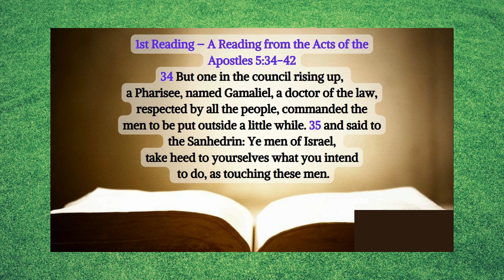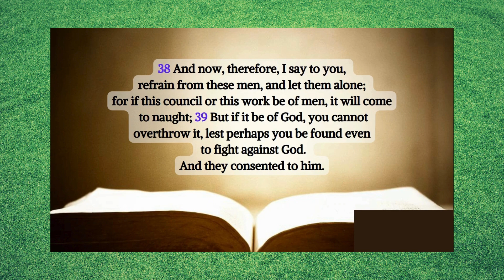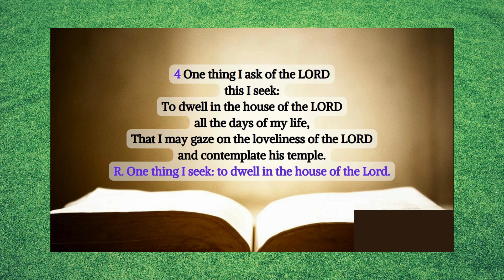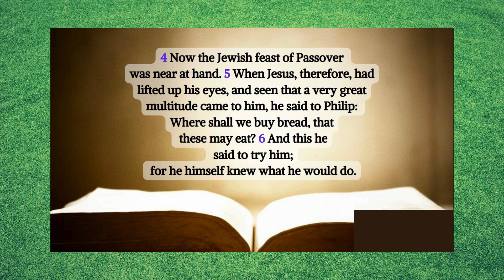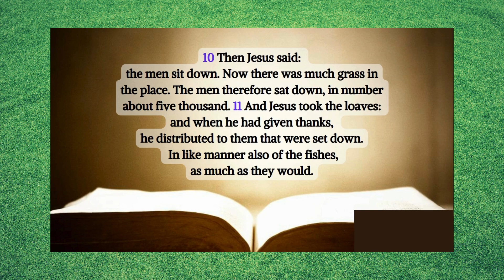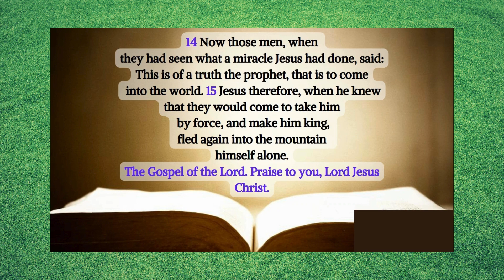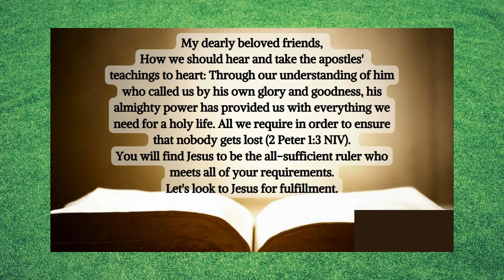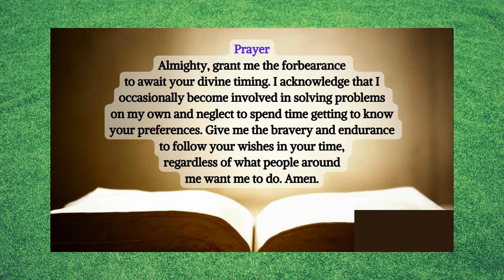Gospel Reading For Today | Gospel Reflection | Catholic Mass Readings - Friday, April 12, 2024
Friday of the Second Week of Easter

1st Reading: Acts 5:34-42
Responsorial Psalm: Psalms 27:1, 4, 13-14
The Gospel Acclamation: Matthew 4:4B

1st Reading

34 But one in the council rising up, a Pharisee, named Gamaliel, a doctor of the law, respected by all the people, commanded the men to be put outside a little while.
35 and said to the Sanhedrin: Ye men of Israel, take heed to yourselves what you intend to do, as touching these men.
36 For before these days rose up Theodas, affirming himself to be somebody, to whom a number of men, about four hundred, joined themselves: who was slain; and all that believed him were scattered, and brought to nothing.
37 After this man, rose up Judas of Galilee, in the days of the enrolling, and drew away the people after him: he also perished; and all, even as many as consented to him, were dispersed.
38 And now, therefore, I say to you, refrain from these men, and let them alone; for if this council or this work be of men, it will come to naught;
39 But if it be of God, you cannot overthrow it, lest perhaps you be found even to fight against God. And they consented to him.
40 And calling in the apostles, after they had scourged them, they charged them that they should not speak at all in the name of Jesus; and they dismissed them.
41 And they indeed went from the presence of the council, rejoicing that they were accounted worthy to suffer reproach for the name of Jesus.
42 And every day they ceased not in the temple, and from house to house, to teach and preach Christ Jesus.

Responsorial Psalm
R. One thing I seek: to dwell in the house of the Lord.

1 The LORD is my light and my salvation;

4 One thing I ask of the LORD
this I seek:

13 I believe that I shall see the bounty of the LORD
14 Wait for the LORD with courage;

Gospel

1 After these things Jesus went over the sea of Galilee, which is that of Tiberias.
2 And a great multitude followed him, because they saw the miracles which he did on them that were sick.
3 Jesus therefore went up into a mountain, and there he sat with his disciples.
4 Now the Jewish feast of Passover was near at hand.
5 When Jesus, therefore, had lifted up his eyes, and seen that a very great multitude came to him, he said to Philip: Where shall we buy bread, that these may eat?
6 And this he said to try him; for he himself knew what he would do.
7 Philip answered him: Two hundred pennyworth of bread is not sufficient for them, that every one may take a little.
8 One of his disciples, Andrew, the brother of Simon Peter, said to him:
9 There is a boy here that has five barley loaves, and two fishes; but what are these among so many?
10 Then Jesus said: Make the men sit down. Now there was much grass in the place. The men therefore sat down, in number about five thousand.
11 And Jesus took the loaves: and when he had given thanks, he distributed to them that were set down. In like manner also of the fishes, as much as they would.
12 And when they were filled, he said to his disciples: Gather up the fragments that remain, lest they be lost.
13 They gathered up therefore, and filled twelve baskets with the fragments of the five barley loaves, which remained over and above to them that had eaten.
14 Now those men, when they had seen what a miracle Jesus had done, said: This is of a truth the prophet, that is to come into the world.
15 Jesus therefore, when he knew that they would come to take him by force, and make him king, fled again into the mountain himself alone.